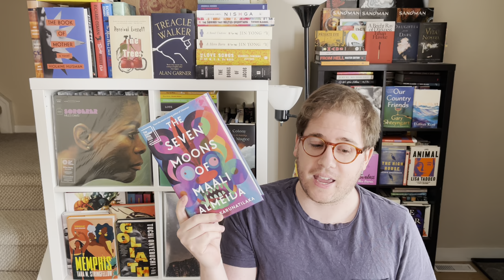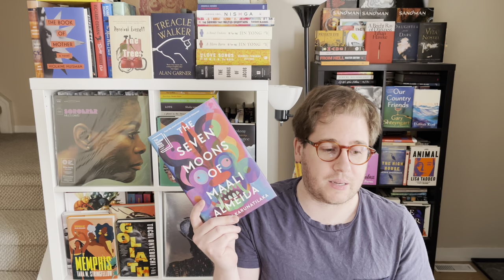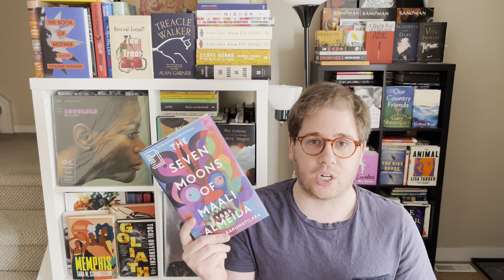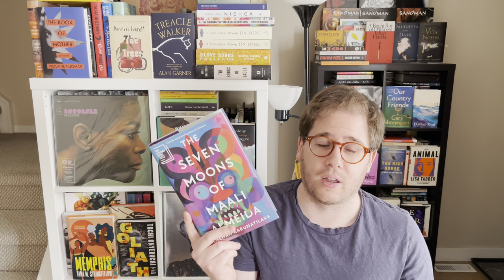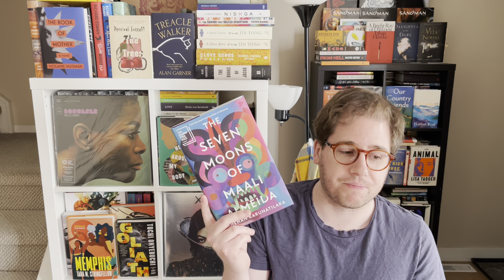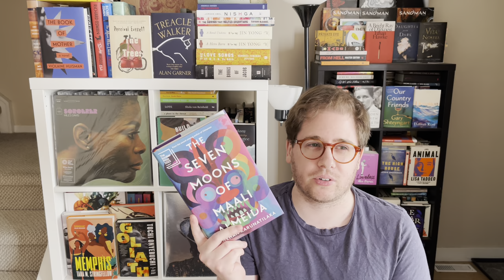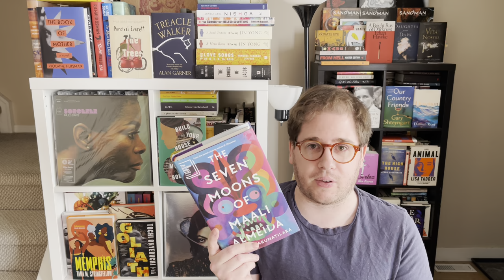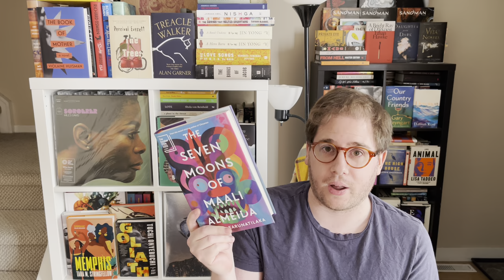The Seven Moons of Maali Almeida by Shehan Karunatilaka || Booker Prize Longlist 2022 Review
My review of The Seven Moons of Maali Almeida by Shehan Karunatilaka.